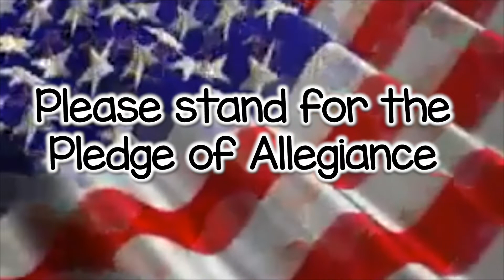January 6, 2022 (Sofia)